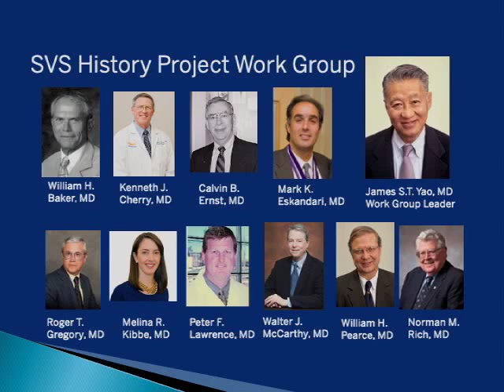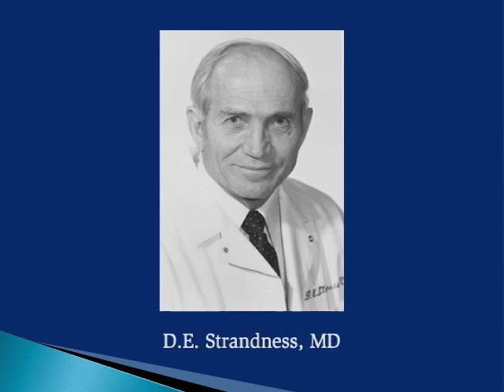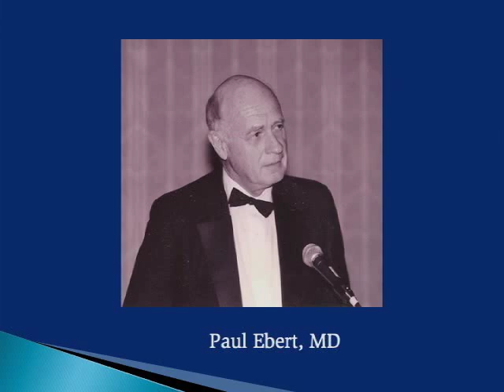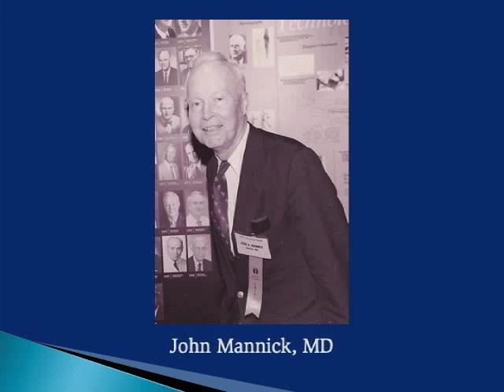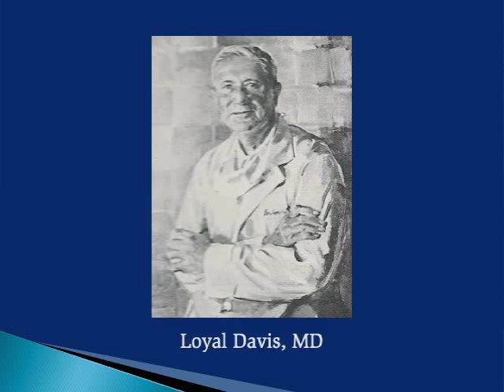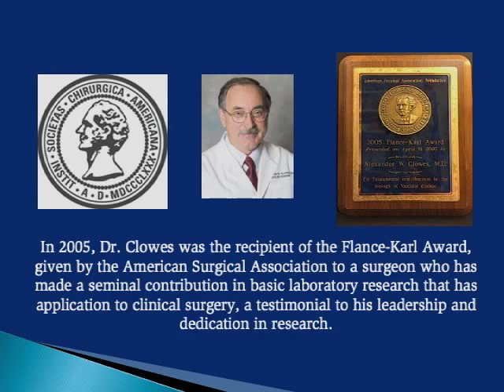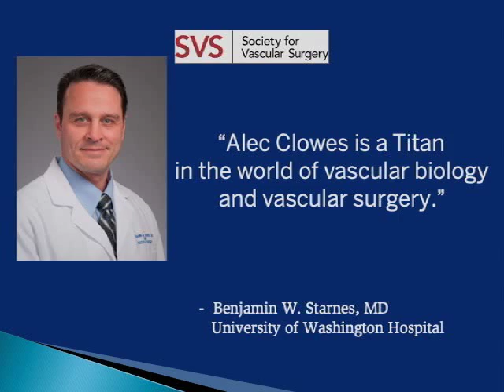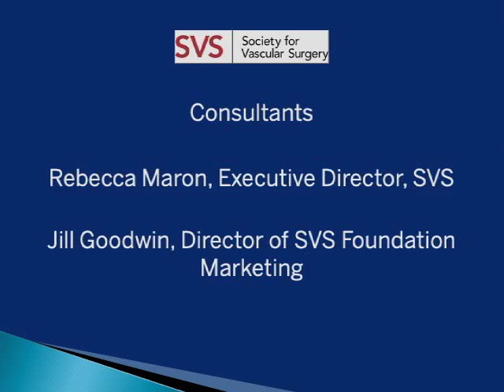An Interview with Dr. Alexander Clowes